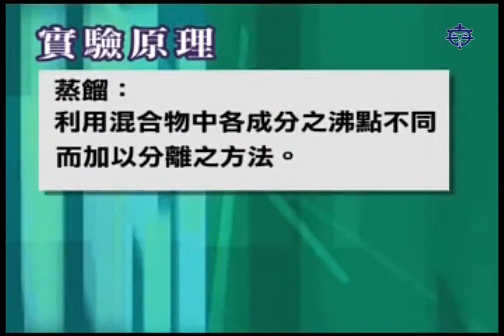B1 01實驗影片 趣味實驗 濾紙層析法